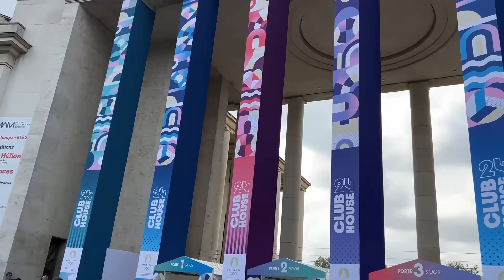האבטחה הוציאה אותנו מהיציע כי אנחנו ישראלים (ישראל נגד מאלי באולימפיאדה)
אורן, ליאו ואיל הלכו למשחק של ישראל נגד מאלי במשחקים האולימפיים והמשטרה הוציאה אותם, כי הם ישראלים!!! מטורף, מבאס ומחשל?
והיה גם משחק. וולוג חדש בטורניר האולימפי!

וכל פרקי הפודקאסט נמצאים בכלל האפליקציות בהן אתם מאזינים!